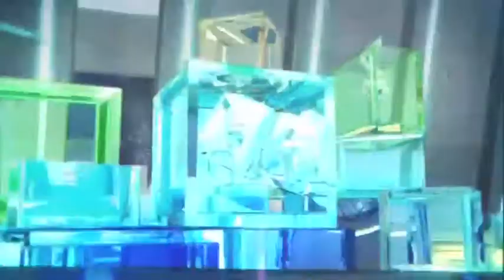【新聞智庫】S13選拔嚴格訓練苛刻